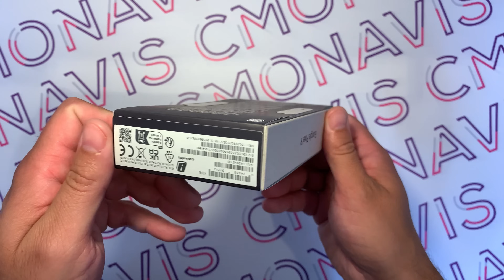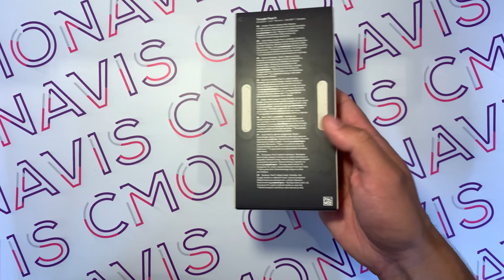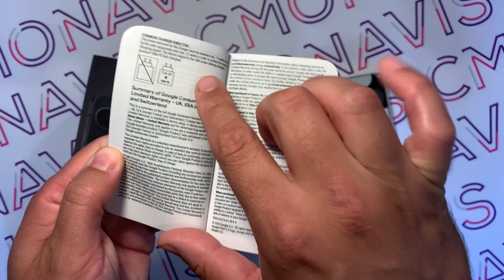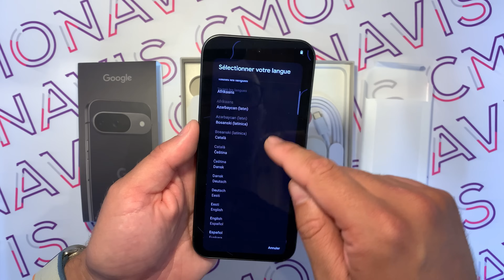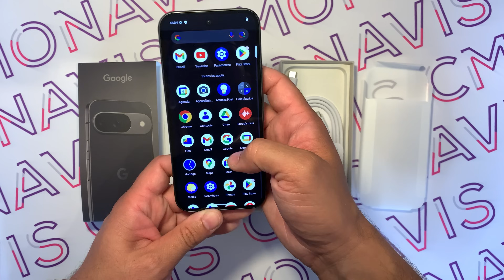Déballage Google Pixel 9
Adaptateur USB-C 30W PD3.0

Notre 2ème chaine YT : @cmonavis2

Image : iPhone XR
Son : BOYA BY-V1
Montage : Vegas Pro 21
Format : HEVC 2160p 59.9FPS